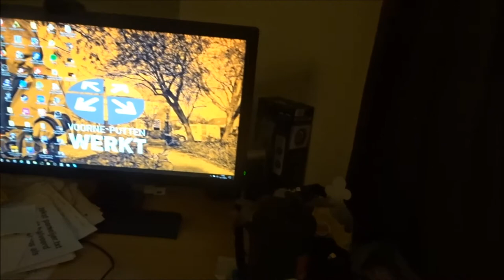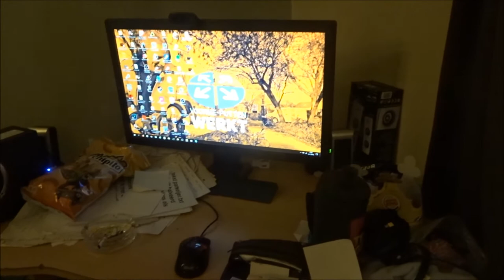Vlog #244 Het moet anders..... Het roer gaat om !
Hey Hallo en leuk dat je kijkt naar weer een gloednieuwe vlog hier op mijn kanaal !

Vandaag heb ik echt het gevoel dat ik het anders moet en dat dringend het roer om moet!

Ben niet meer van plan mn oren te laten hangen aan negatieve dingen en wil het roer omgooien met leuke, nieuwe, verfrissende dingen!